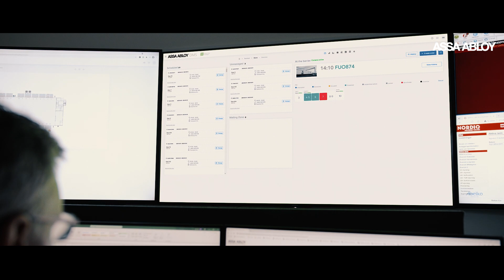ASSA ABLOY Docking Management System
Digitalization is accelerating – and the only certainty is that it will continue to do so. A paradigm shift is taking place, where the borders between physical and digital solutions are becoming increasingly blurred. One example is ASSA ABLOY’s digital platform DMS (Docking Management System) with docking assignment, a part of ASSA ABLOY Insight. It combines innovation, digitalization and proven experience to optimize and create more efficient logistical facilities – of every scale and type and in every corner of the world. This film gives you an overview of its functionality and benefits.